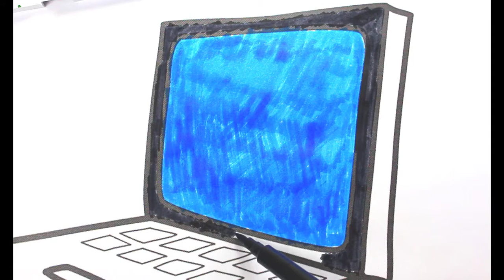How To Draw and coloring laptop